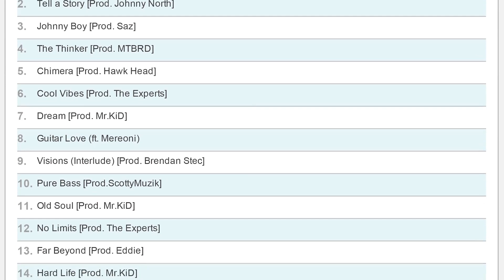Senior Project: Nostalgia Records - Superlative Sain